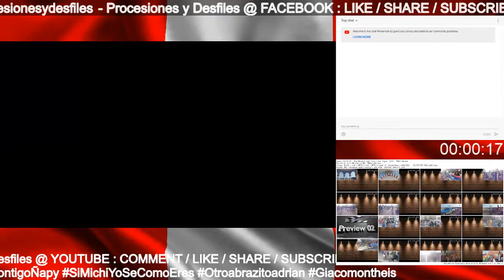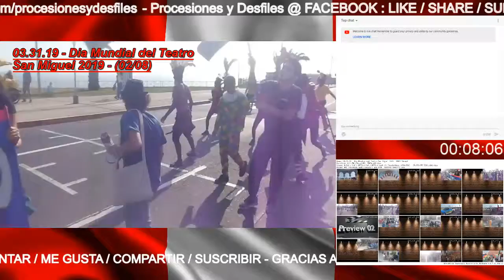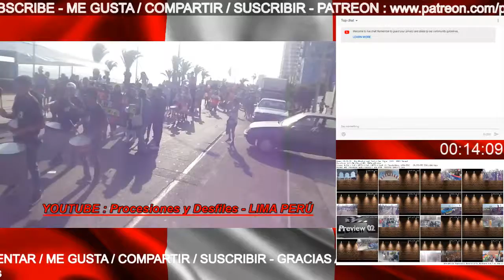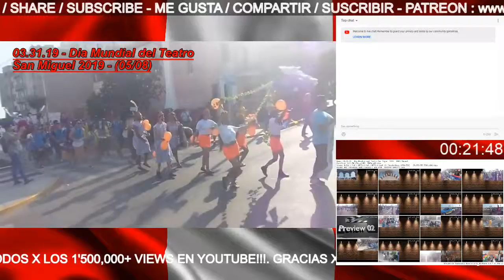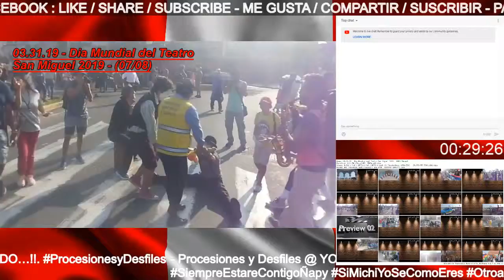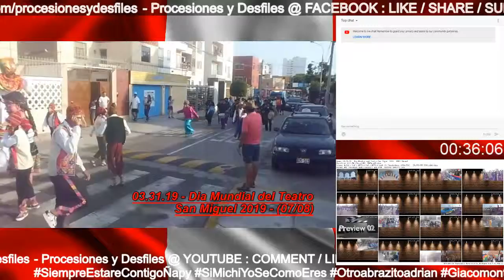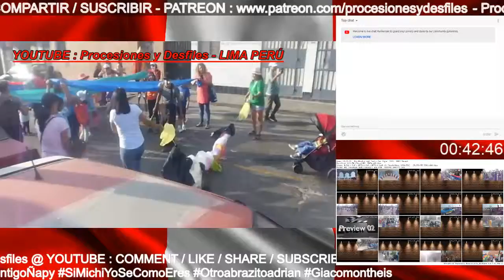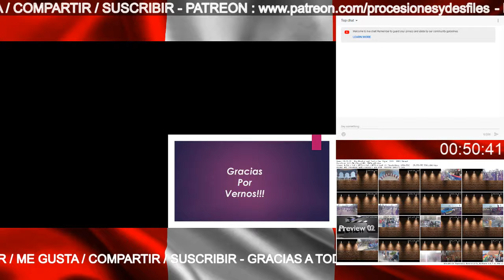STREAM : 03.31.19 | PASACALLE de Dia Mundial del Teatro en San Miguel 2019 | LIMA PERÚ | [01-08]